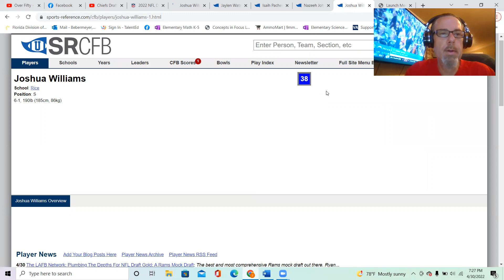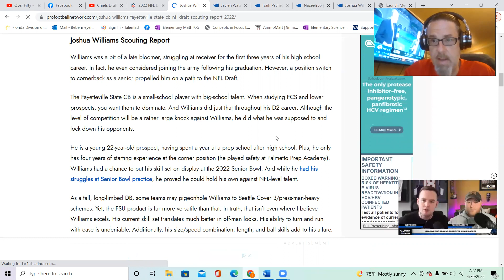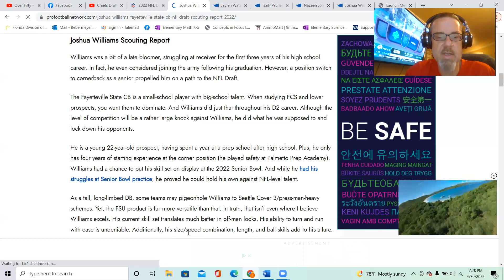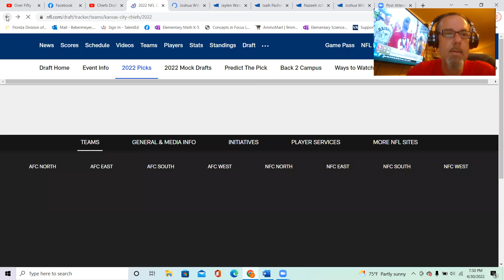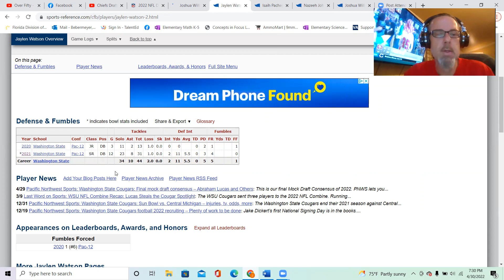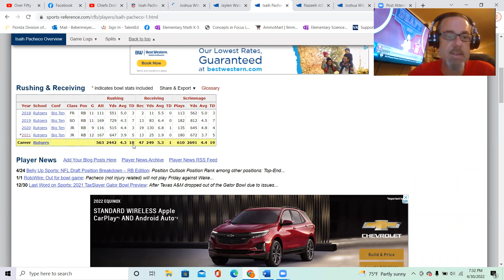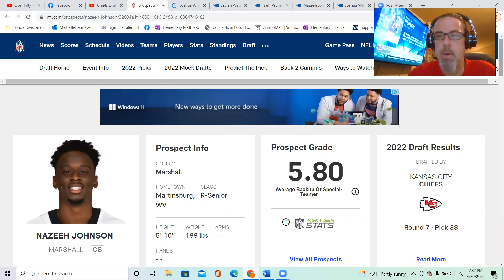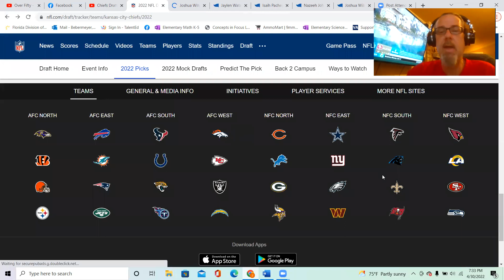Kansas City Chiefs & Brett Veach finish Rounds 4-7 strong finishing as one of the draft WINNERS!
Analysis and perspective of the Chiefs selections in rounds 4 through 7 of the 2022 NFL Draft.